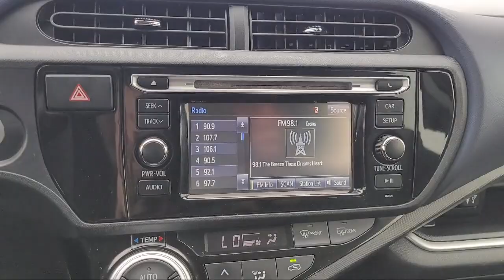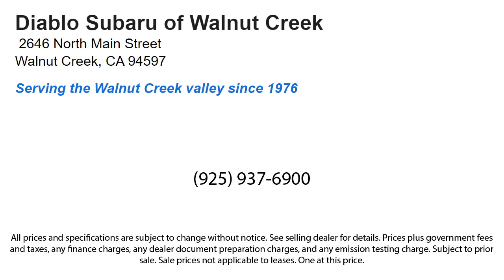2015 Toyota Prius c Two Walnut Creek Berkeley Oakland Fairfield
2015 Toyota Prius c Two Stock Number: F1100286D Vin:JTDKDTB34F1100286.